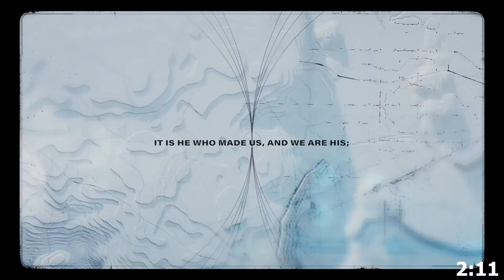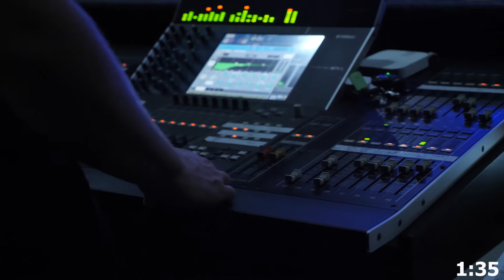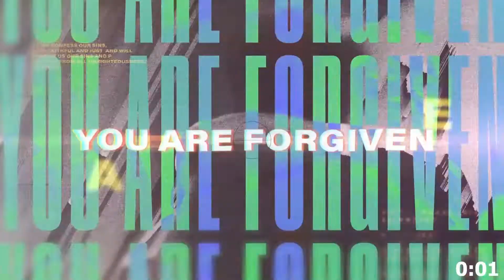View Church Table View Online - 19th July